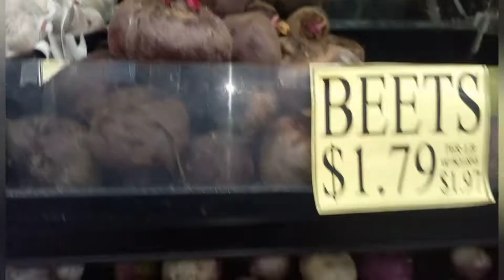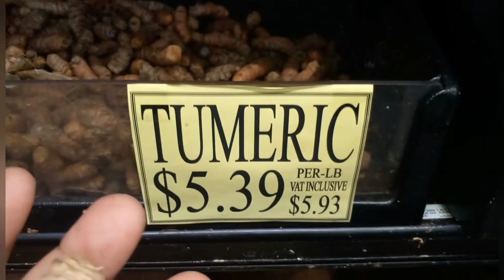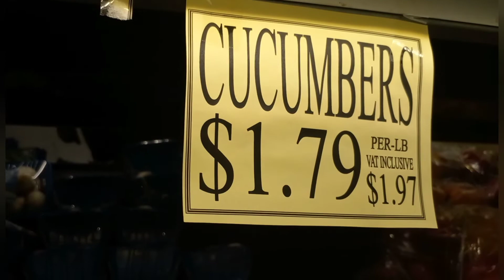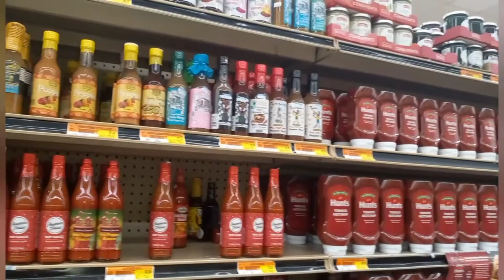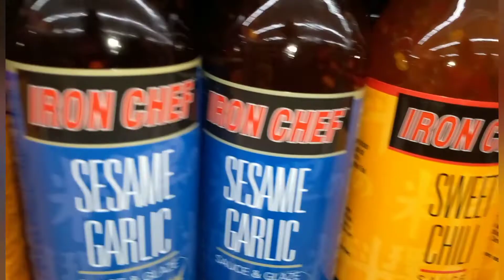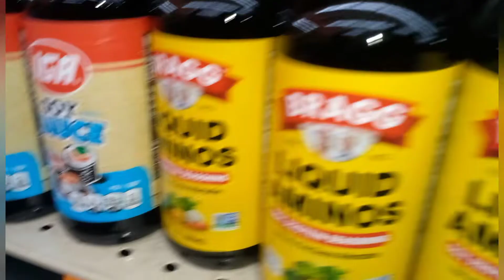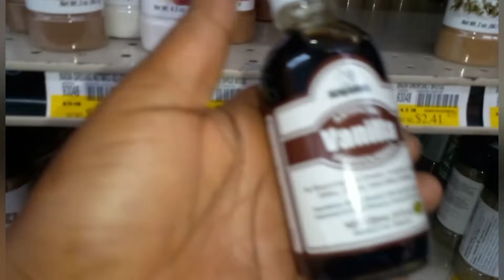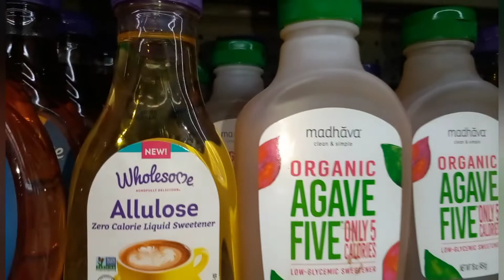shoping haul.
just a view on how expensive the food store them is now we as to really put all our trust in god.